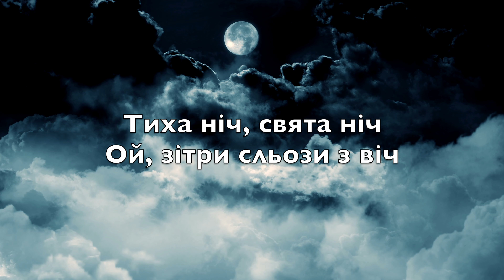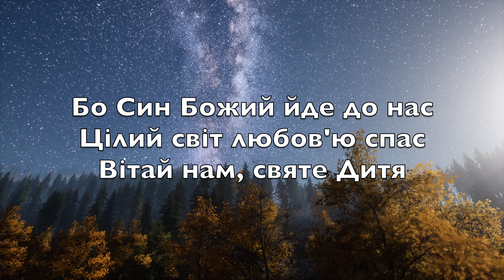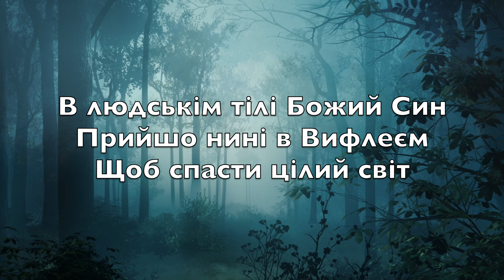Тиха ніч (Український - Silent Night) - Караоке Альтовий саксофон Інструментальний V5 UkSN